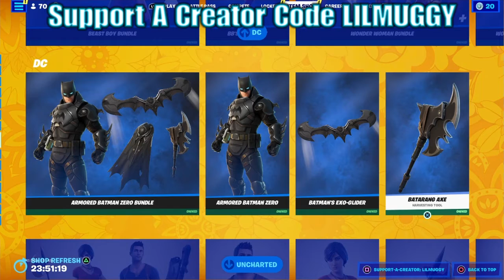Fortnite Item Shop 2/22/2022